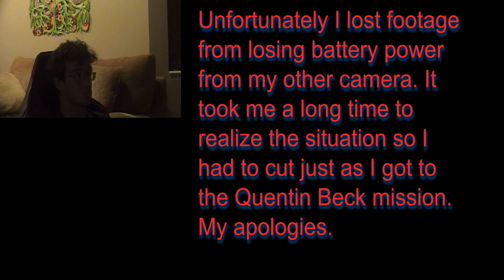An Abrupt Conclusion-Spiderman 2 Couch Gaming Part 5 (Ending)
In this final chapter we beat a lot of more thugs and baddies, took some pictures of something, and got into a chase with Black Cat again which was interrupted from my camera cutting.